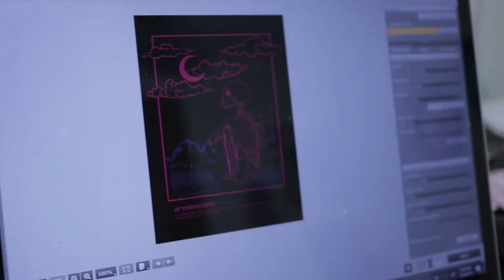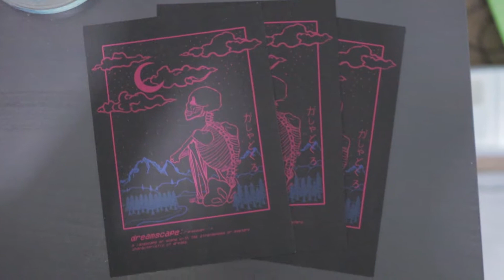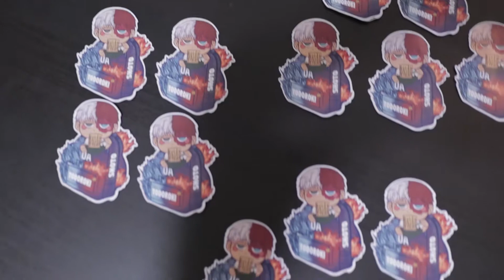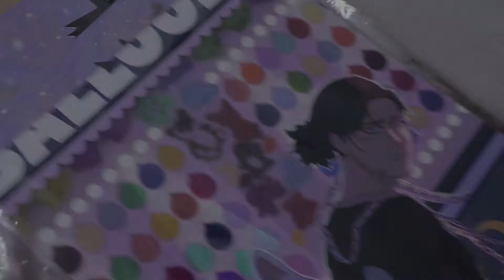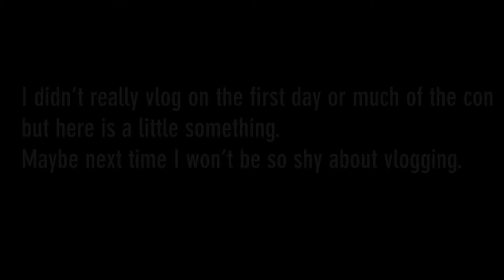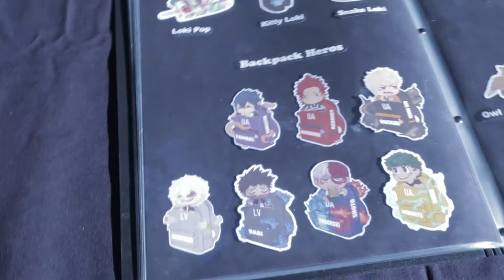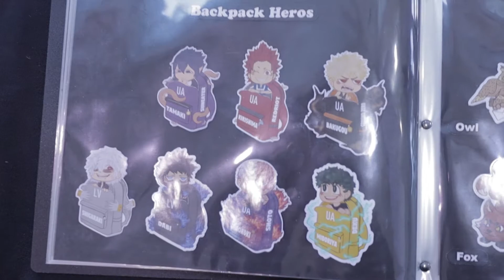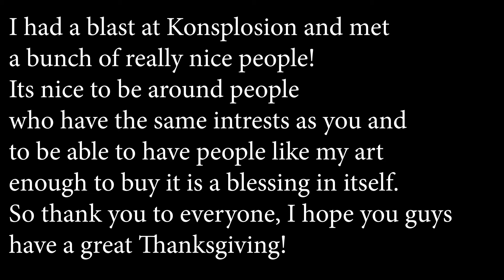Con Prep ASMR Studio Vlog 02 - Stickers , Prints and A Convention Oh My!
ASMR Studio vlog making stickers and art prints for my upcoming artist alley.